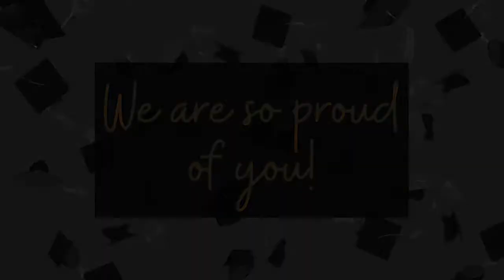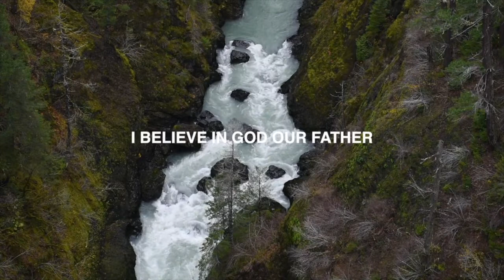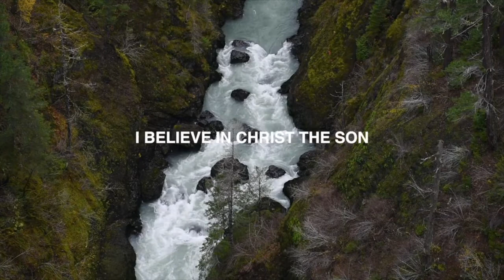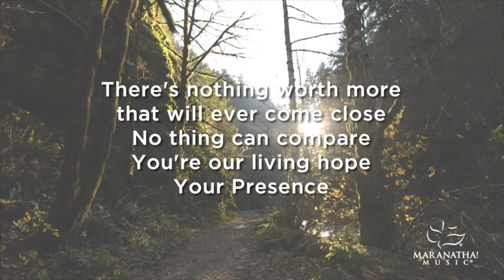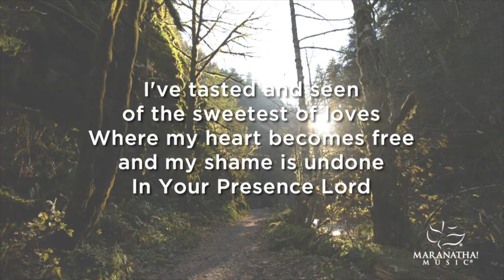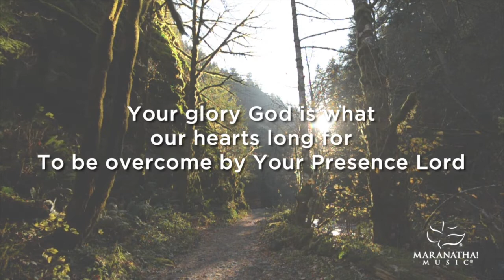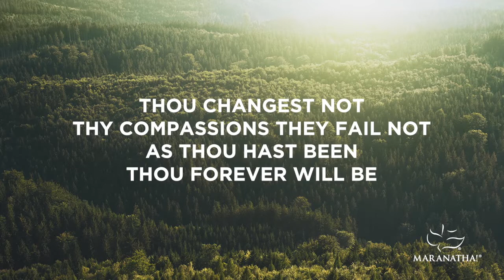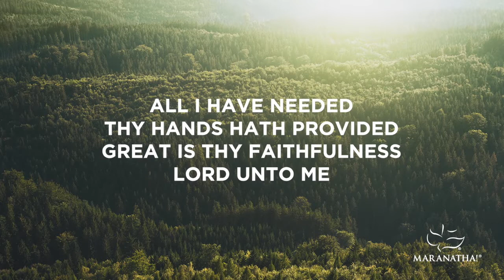Then & Now: Pentecost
Service Outline:
•Welcome & Announcements
•Honoring Our Graduates
•Children's Message
•Worship Music (This I Believe, Holy Spirit)
•Message: “Pentecost”
•Closing Song (Great Is Thy Faithfulness)